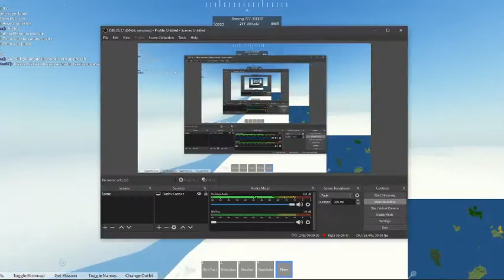Roblox Aviation: Qatar Airways Boeing 777 (Greater Rockford to Larnaca) [Pilot Training Simulator]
Chat with SteveYT hours: 1:00pm Philippine standard time to 2:00pm Philippine standard time (Only in Instagram)
if you live in other country, go check in google and see the time in Philippines so you can chat me.

Use to record:
Huawei y6 2018
Acer V276HL (Monitor)
Fortress CPU

Gaming PC Specs:
Intel pentium G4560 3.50 Ghz (7th Gen)
Gigabyte Motherboard
8gb ram
500gb ram
Casing w/ PSU
GTX 1060 3gb 192-BIT

Use to record:
OBS Studio (PC)
Mobizen (Phone)

Music intro: Far away - MK2

Use to edit video:
VN (Phone)